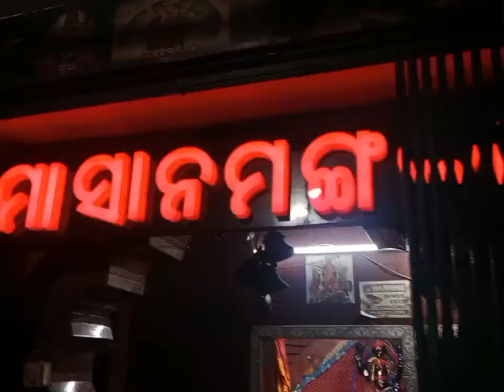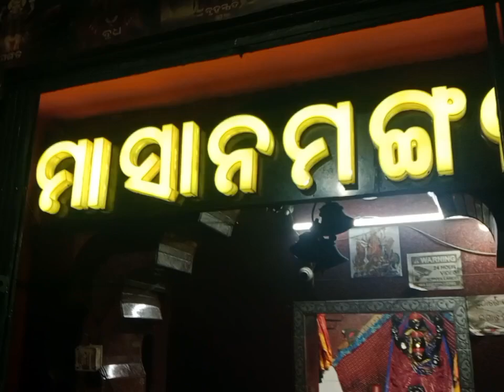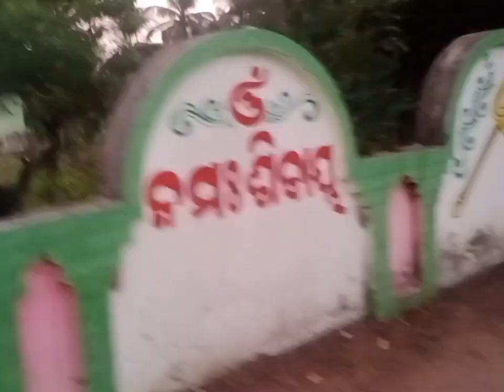କାର୍ତ୍ତିକ ପୂର୍ଣ୍ଣିମା ରେ ଦର୍ଶନ କରିବା ମହାପ୍ରଭୁଙ୍କୁ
Finally it's here. Comment kariki janeibe kemiti lagila!

Samita'slife vlogs
Samita vlog
Family vlog
Lifestyle vlog
Vlog
Vlogs
Funny vlog
Funny vlogs
Lifestyle vlogs
Family
Home

family vlog
odia vlog
funny vlogs
travel vlogs
funny
comedy
trending